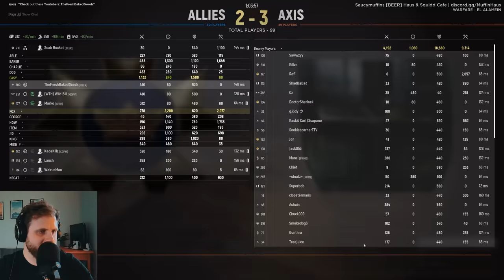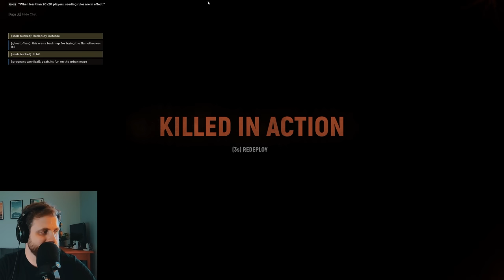Hell Let Loose - Ultimate British Tank Warfare (Update 14)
In this video we have some more Hell Let Loose Update 14 tank gameplay. We will be in the tank commander seat for both the Cromwell and the Firefly as we go up against a crazy amount of German tanks and AT. This one gets intense.

"Hell Let Loose is a multiplayer first-person shooter video game developed by Australian studio Black Matter and published by Team17 and released for Microsoft Windows. The game was announced via a successful Kickstarter campaign in 2017, where it raised US$220,000"